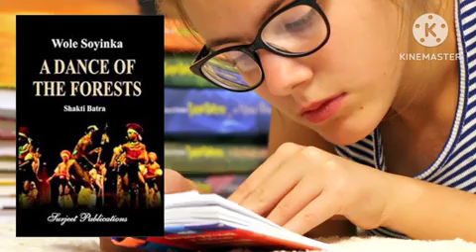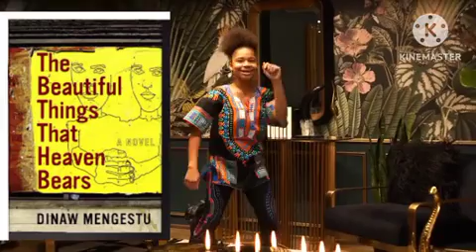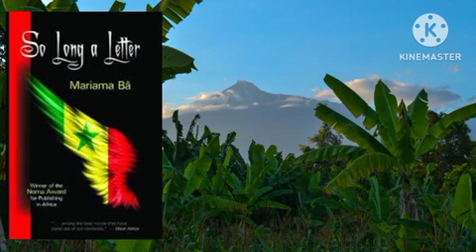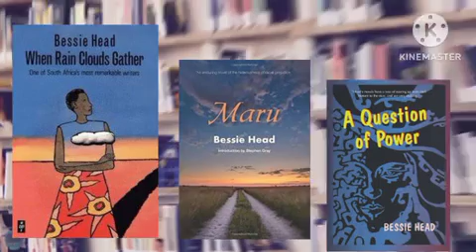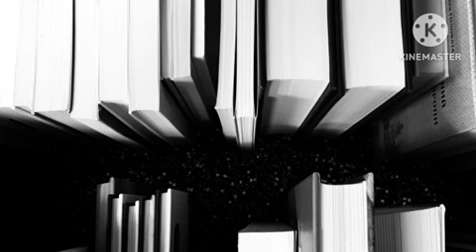Top African Authors that made Great Mark in the World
In this video we analysed the impacts made by some top African Authors that pushed African oriented literature to the global audience.

Some of these writers made use of historical and realistic development in created their works.